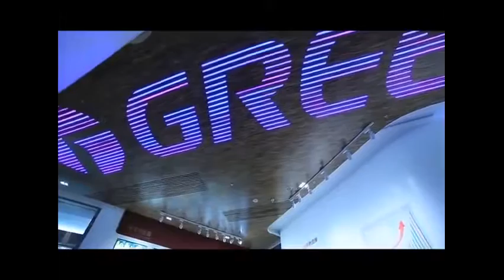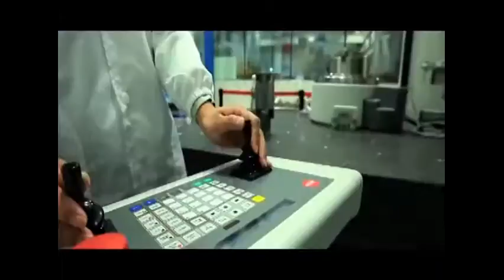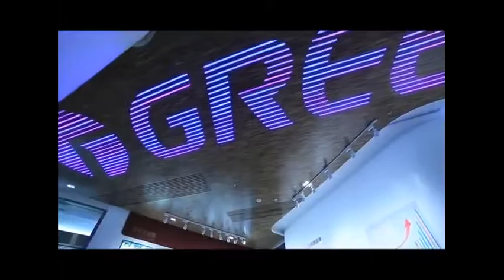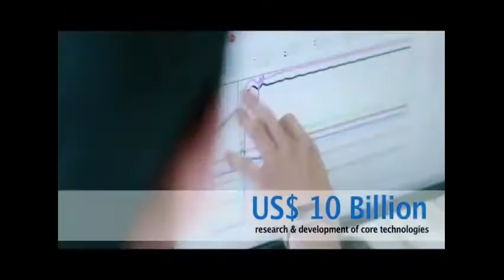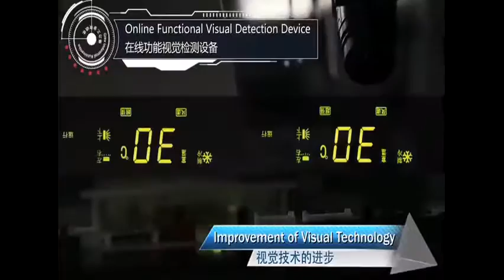Gree Global No 1 Air Conditioning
Gree klimatyzatory